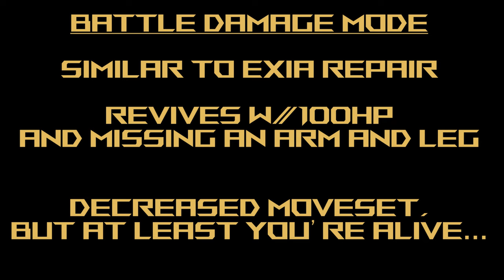Hyaku Shiki - Gundam Extreme Versus Maxi Boost ON Combo Guide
Mobile Suit: Hyaku-Shiki
Cost: 2500

Welcome to another video in my Mobile Suit Gundam Extreme Versus Maxi Boost ON Combo Guide! Today's video is the Hyaku-Shiki! Hope you like the video! As usual, just leave your requests in the comments section and I'll get to them as fast as I can!

The Hyaku-Shiki is an excellent suit. Not only is it one of my favourite suits from the anime, but it has great ranged attacks in conjunction with solid melee sets that aren't too long but still deal high damage. What might set this suit apart from others is its massive gerobi (which is cannon from the show) that can deliver heavy 300+ damage but leave you as a sitting duck. If you have a partner that can keep enemies off of you for the duration, you'll be okay. On top of that, you have the Dodai as well as an Exia Repair-type mode when you're just trying to survive a match. Check it out!